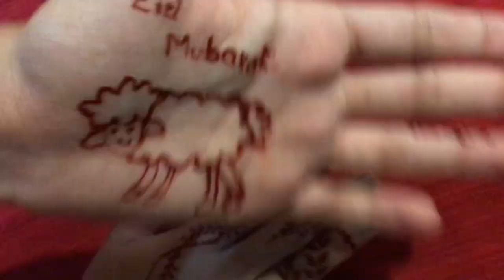Bakra Eid pe Mazay ka Dinner kiya | Dessert Recipe | Life with HiraHashaam